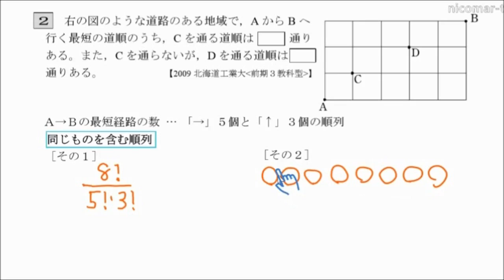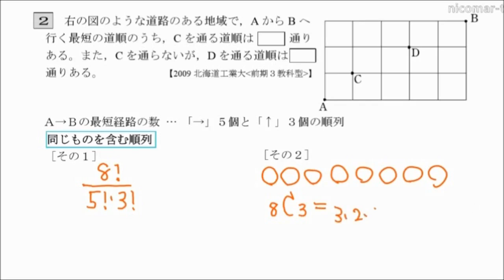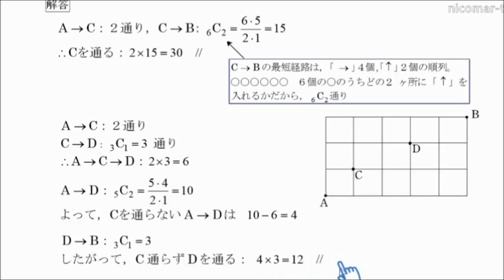演習「場合の数・確率」第２問 解説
大学入試問題による演習の解説
第２問＝同じものを含む順列　～最短経路～